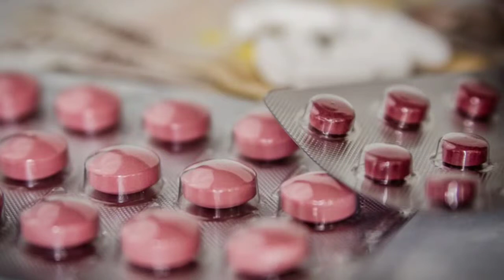MedTalk #61 - Bayer Cadila investment in india,India and america import duties,illegal medicine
In this video I have told about Bayer Cadila investment in india,India and america import duties,illegal medicine and many more news from medical world.